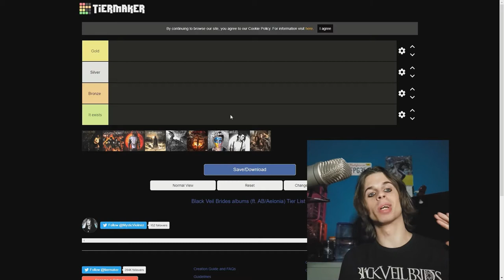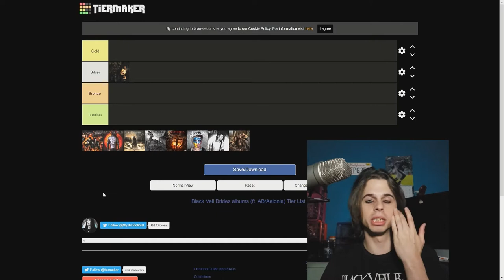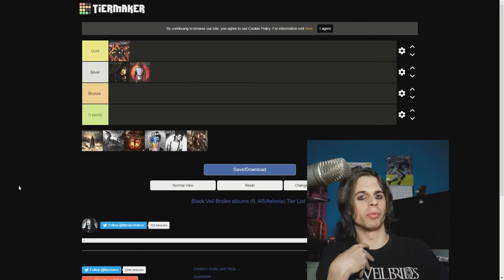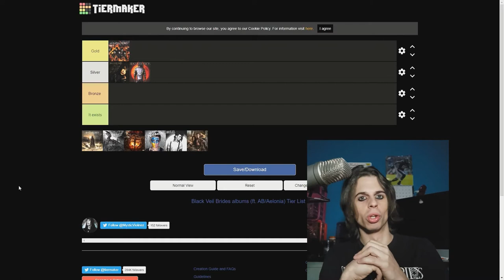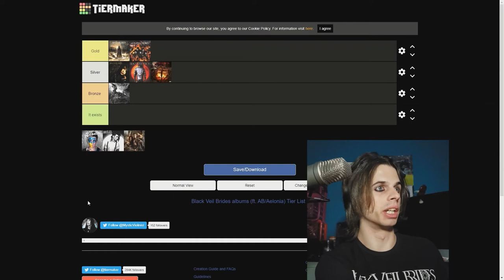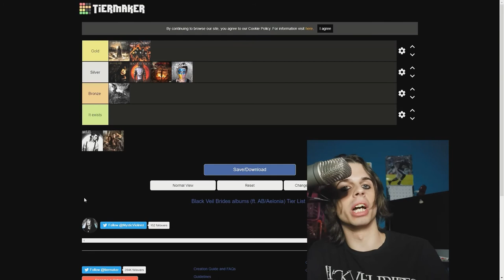Black Veil Brides Album Tier Rankings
I value your opinion much so. If you havent followed any of their social media.